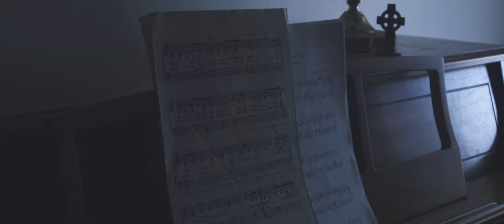CINEMATOGRAPHY REEL | Blank Productions, 2021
Blank Productions is an independent film production company based out of Joplin, MO.